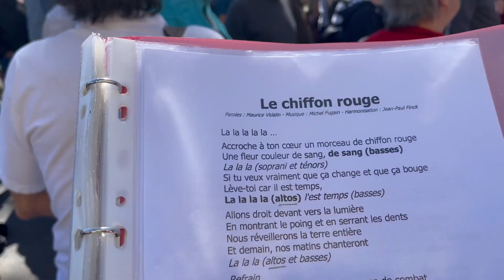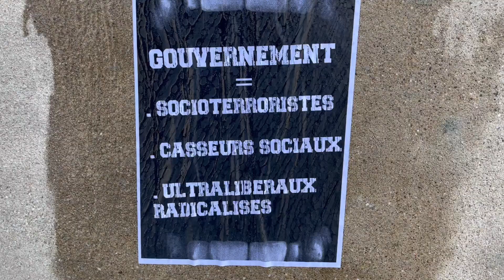230406-ALBI : TOUJOURS AUTANT D'ESSOUFLEMENT DU MOUVEMENT CONTRE LA REFORME DE LA RETRAITE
LA POUTINISATION DE LA MACRONIE

S’il restait encore quelques personnes pour croire à la neutralité de l’Etat, Macron les a convaincues qu’elles étaient dans l’erreur. L’Etat n’est pas neutre et ne peut l’être.
En revanche, il devrait garantir l’écoute et le respect de la minorité.  L’échange entre celle-ci et la majorité issue des urnes, aboutit à un équilibre bannissant la violence et le mépris.

Ca, c’était avant ...

L’élection d’un ambitieux aussi imbu de lui-même qu’ignorant des équilibres démocratiques et  sociaux à la tête de l’Etat a changé la donne. M Macron, qui se décrivait en Jupiter, se comporte en président de Conseil d’Administration de banque, autoritaire, cassant,  convaincu que sa seule pensée équilibre celle des dizaines de millions de Français.es qui s’opposent à son diktat sur sa réforme de la retraite.
Les institutions, pensées pour organiser la société et, éventuellement, répondre  à des situations de  crises, sont transformées en fouet de mise au pas . M Macron les détourne de leur mission à seule fin de satisfaire son égo et les intérêts des ultra riches.

93% des actifs ne veulent pas qu’on leur vole 2 ans de vie. Il répond que 93,1% des actionnaires oisifs sont pour.
30 millions de personnes sont contre. Quelques centaines d’ultra riches et leurs serviteurs sont pour ..
Jupiter y voit un équilibre démocratique ; les Français.es : une réserve sans fin de colère !

Le pays est donc, maintenant ,dans la colère. Attendre du Conseil Constitutionnel un apaisement c’est oublier par qui sont nommés ses membres. Anciens premiers ministres et personnalités nommées par l’actuel exécutif vont devoir  « juger » des lois qu’ils ont appliquées ou promulguées .
Comment faire confiance à des personnes qui , comme le révélait leur ancien président J-L Debré , appréciait les tutos livrés par le MEDEF et les lobbies lorsque le Conseil avait à travailler ...
Juge et partie !

Les institutions de la 5ème République sont désormais utilisées par le pouvoir macroniste contre le peuple. Il est grand temps d’en changer et d’écrire la constitution et les institutions d’une 6ème République.

Ce président et ses marionnettes gouvernent le pays par le mensonge et maintenant que celui-ci est éventé, par la violence d’une police de plus en plus milicienne au service de cette poignée d’activistes de la finance.

Le finanço-terrorisme, dont Macron est le serviteur,  sape la démocratie, menace les citoyen.ne.s par des Garde à vue préventives, des humiliations de syndicalistes ( interpellés et menottés à 6h du matin dan leur foyer, devant compagne et enfants ) , des dissolutions de mouvements politiques .

Le pouvoir macroniste perd le sang-froid indispensable à tout serviteur de l’Etat et du peuple. Ce président est indigne de sa fonction qui elle-même l’est de la République.

Un vrai président, c’est à dire une personne digne de la fonction, constatant le refus massif de la réforme de la retraite qu’il propose et convaincu de sa nécessité devrait demander au peuple de lui donner une autre majorité législative ou se retirer.